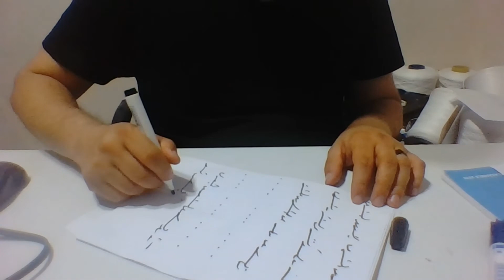Ercüment Hoca 0552 282 33 33 ücretsiz bakım Danimarka Løgumkloster Løkken Kaşık Muskası